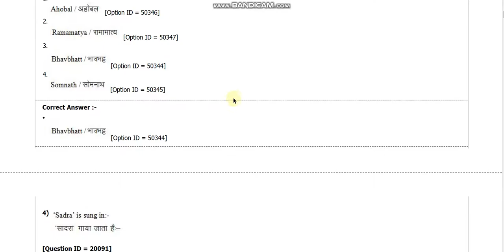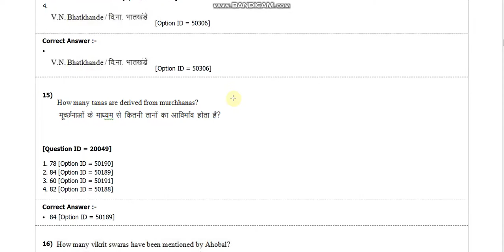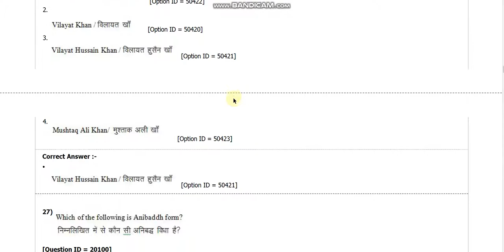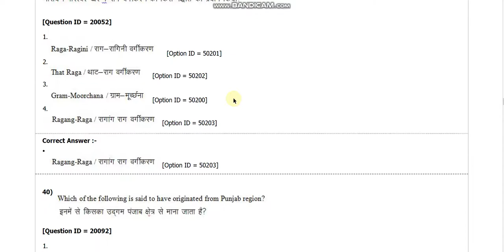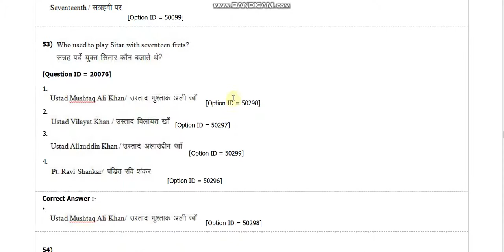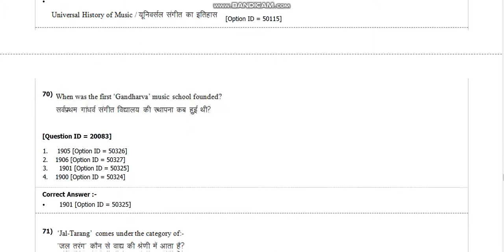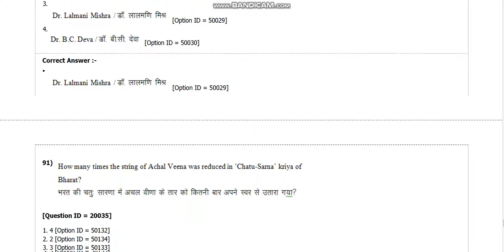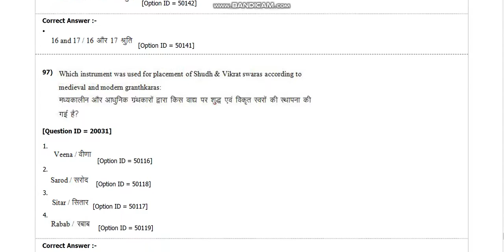DU MA Hindustani music entrance paper 2018 by hitesh kumar from delhi university